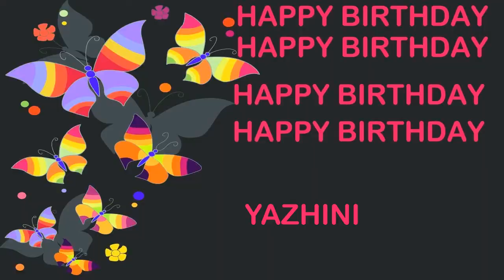Yazhini Birthday Postcards & Postales